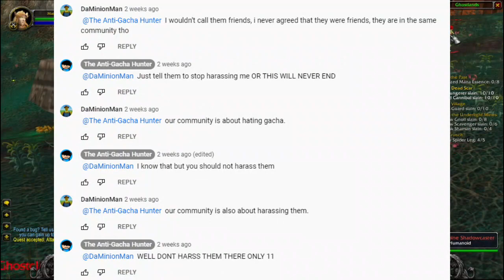The Victim Card User Exposed (Gacha Ziff) [Exposed. Played The Victim Card. Death Threats]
🌸 ~|[🙂Description🙂]|~ 🌸

Gachatards this days. Then i switched to Filmora X. Sorry for the 120 FPS lol. Anti Gacha Hunter evolves into Anti Gachatard Huntard

🌼 ~|[🌷Chapters🌷]|~ 🌼

0:00 Disclaimer
0:05 Intro
0:19 Video
1:20 Outro

🌻 ~|[🎮Roblox usernames to follow me and others🎮]|~ 🌻

My Main Roblox Account (rouiseyhang and Display name: CF_Switcher)

My Alt Account (PilotScientist and Display name: VirtualDefendSciAlt)

🌷 ~|[👾Newgrounds Account👾]|~ 🌷

🌹 ~|[😀Discord Account and Servers😀]|~ 🌹

🌺 ~|[🎮Crossfire Account PH and Crossfire PH Clan🎮]|~ 🌺

Main Account: woodmouse

Alt Account: VirtualSci

Clan: Coming Soon!

💮 ~|[🎥Recorder Set up. Streaming Set up and Editor🎥]|~ 💮

Screen Recorder: OBS Studio and Stream Labs

Streaming set up: Stream Labs

🏵️ ~|[✌️🙂Reddit Username and Sub-reddit🙂✌️]|~ 🏵️

Reddit Username: u/ZeroTwoYouSimp
Reddit Username without the u/: ZeroTwoYouSimp

👉 Sub-Reddit: r/virtualdefendersci 👈
👉 Sub-Reddit without the r/: virtualdefendersci 👈

🌸 ~|[😉Fandom Accounts and Fandom/Wiki😉|~ 🌸

(rouiseyhang and Display name: CF_Switcher) 👈

(PilotScientist and Display name: VirtualDefendSciAlt) 👈